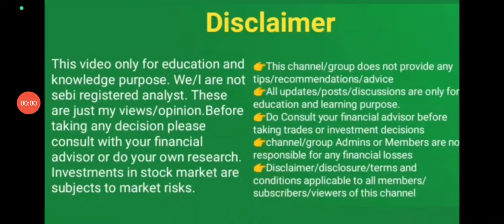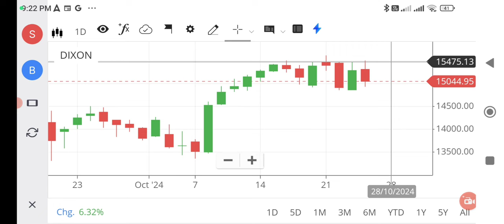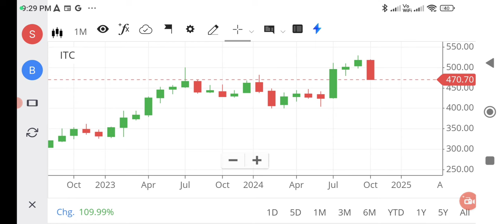stock may crash tomorrow/wealthy life malayalam/stock news malayalam/ share market latest updates